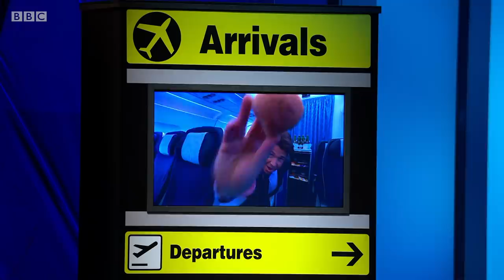Why Michael McIntyre HATES flying 😡 ✈️ - BBC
Michael McIntyre reveals some of his pet peeves and horrors when flying with a hilarious look at travelling by plane. You wouldn't want to have him sitting in front of you...

Michael McIntyre’s Big Show returns for the biggest series to date.
Filmed in front of a live audience at the Theatre Royal, Drury Lane, the show is packed with celebrity guests, musical performances, stand-up comedy and surprises.

Michael McIntyre's Big Show | Series 4 Episode 2 | BBC